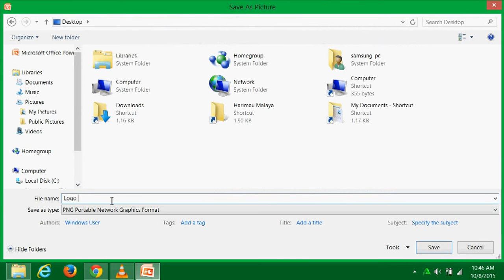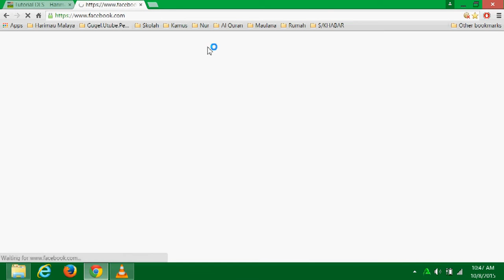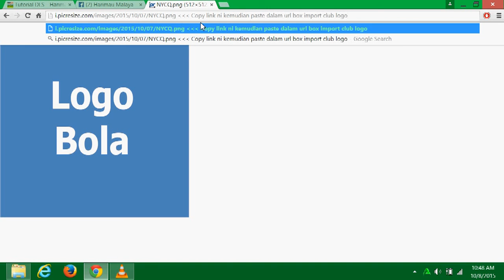Dream League Soccer - Cara Buat Logo Kelab